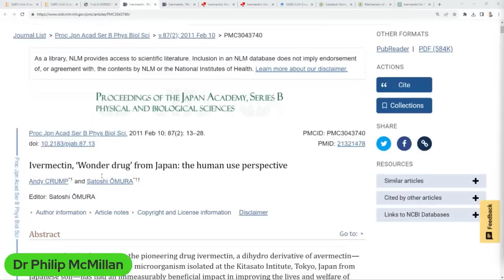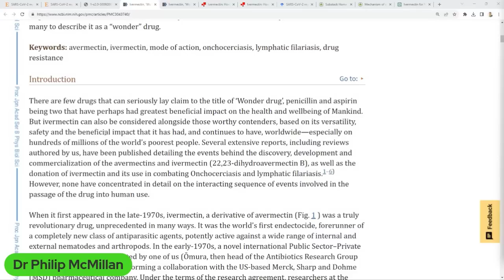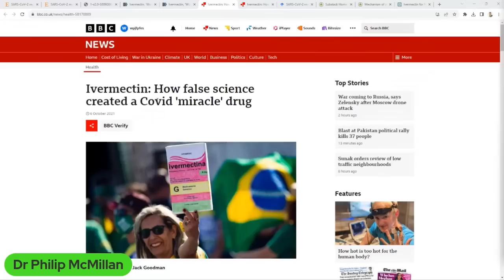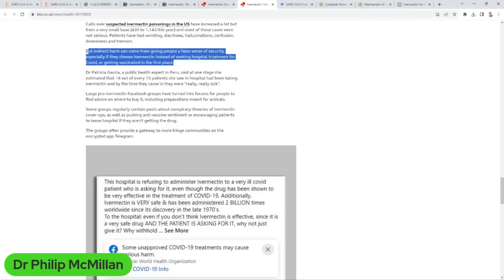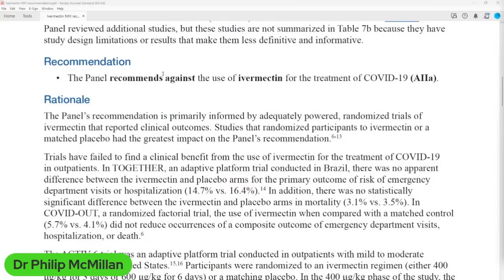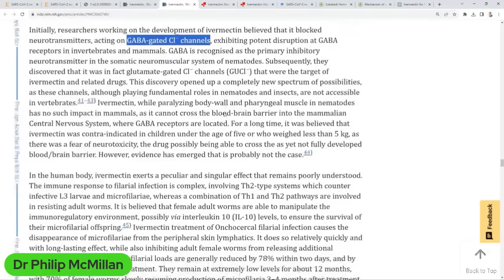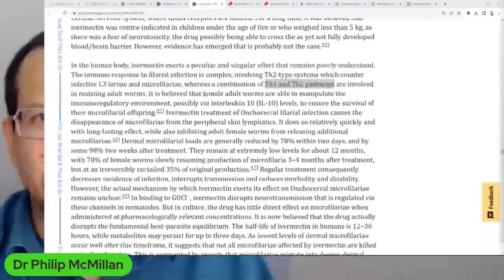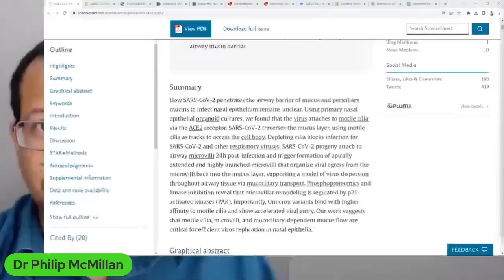How did Ivermectin get caught up in COVID-19? (Edited version)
Let us not forget what a remarkable drug this is after World Ivermectin day.

Links are in the post.

Timecodes
0:00 Intro
0:10 Discovery of Ivermectin and its relevance to COVID-19 science.
4:25 Misinformation surrounding Ivermectin and COVID-19 vaccine campaign causing harm and confusion.
8:07 Understanding the multifaceted mode of action of Ivermectin in combating filiary infections.